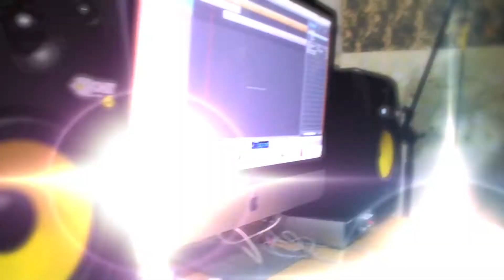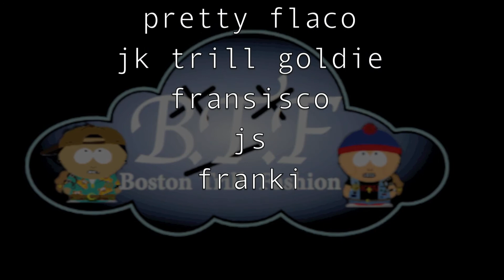Tat It Up freestyle spanish remix ( Jk Trill Goldie B.T.F)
support us B.T.F
is the remix of kid ink tat it up i hope u like it :)